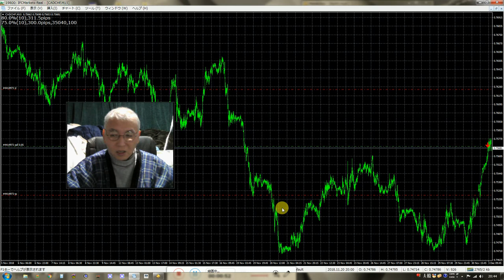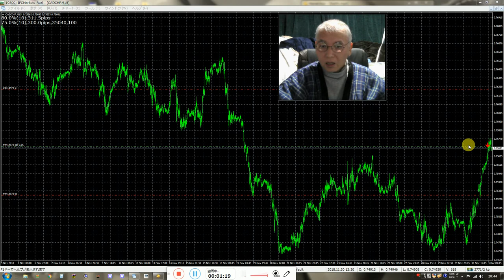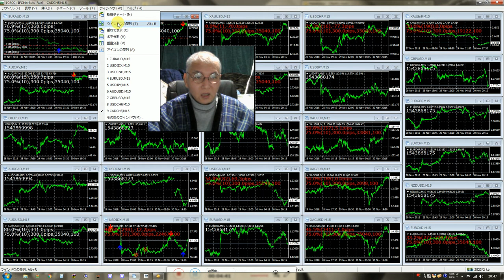バイナリーオプションのスペシャリストが発表、私は御金で買える良いものは何でも買えるようになると思います。